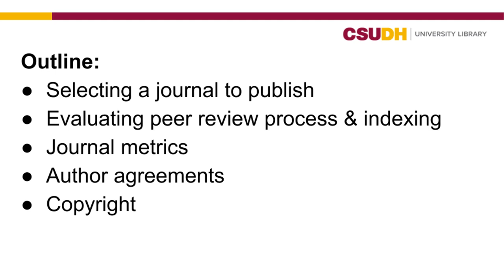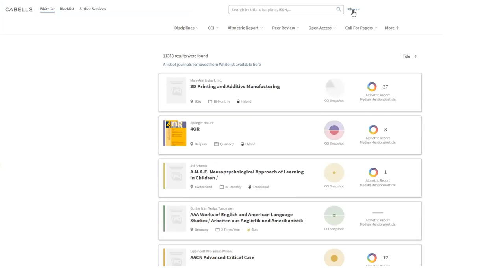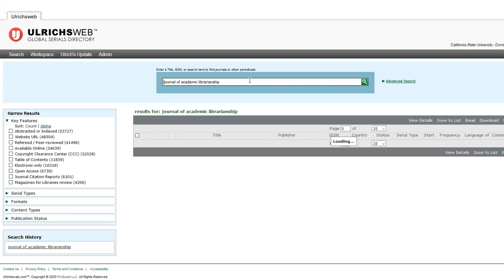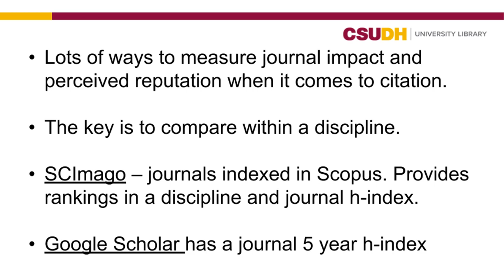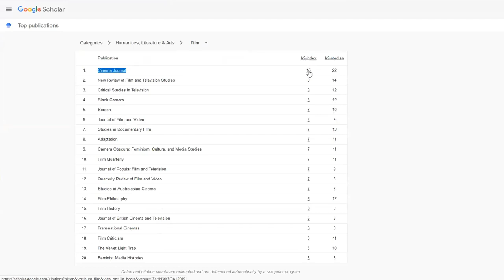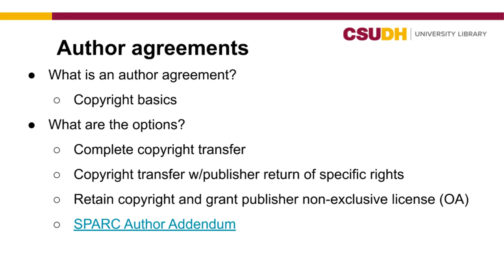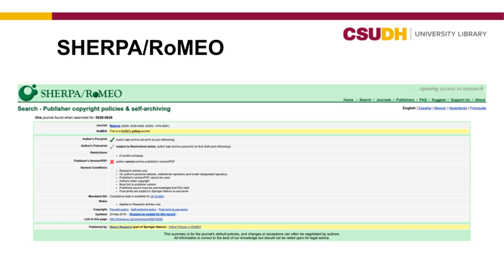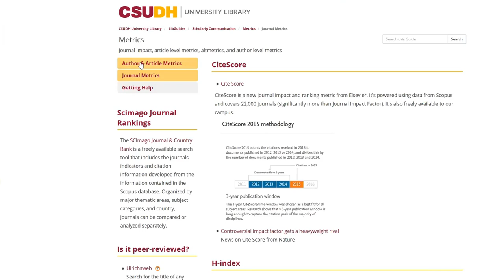Navigating Journal Publishing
CSU Dominguez Hills University Library webinar presented by Carolyn Caffrey Gardner and Dana Ospina on February 11, 2020.